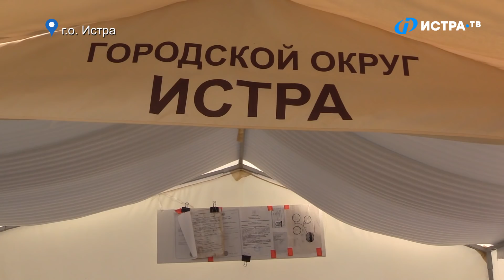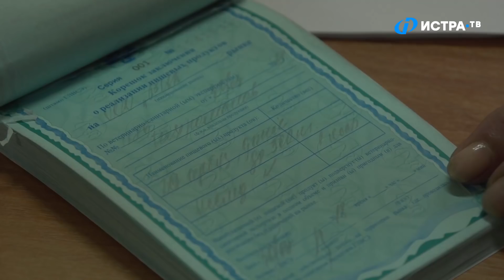Сколько нитратов в арбузах?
Рейд по бахчевым развалам г.о. Истра